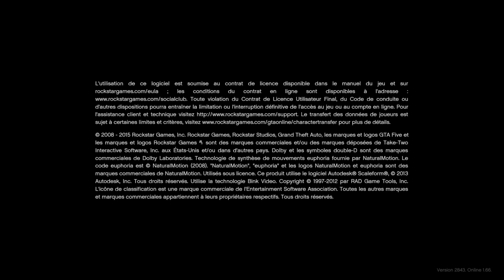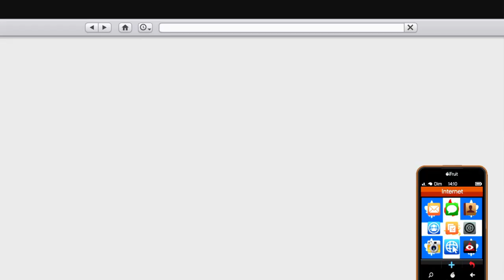Grand Theft Auto V_2023 vegeace joueur x1